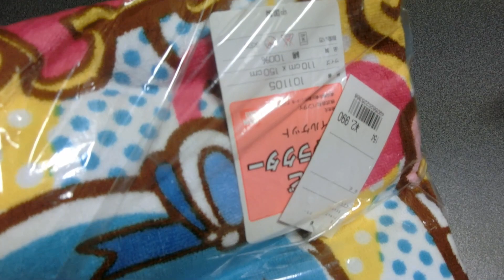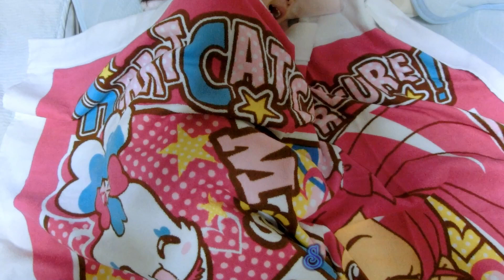Heart Catch Precure Bath Sheets・ハートキャッチプリキュアタオルケット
This is a daughter's favorite.
娘のお気にです。

タオルケットはタオル（towel）とブランケット（blanket）の和製英語だそうです。
英語ではBath sheetsと言わないと通じないようです。
まったく知りませんでした。